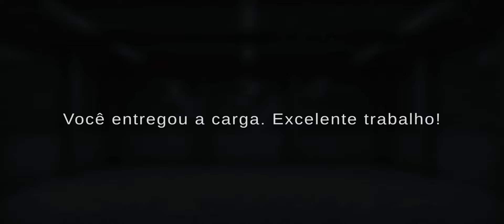NOVO BUG PRA GANHAR DINHEIRO E XP FÁCIL NO GTS 2 !!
[CANAIS PARCEIROS]